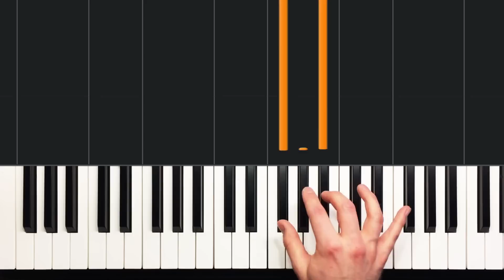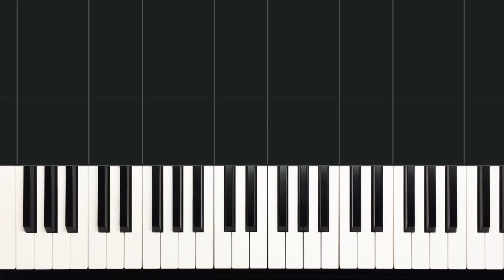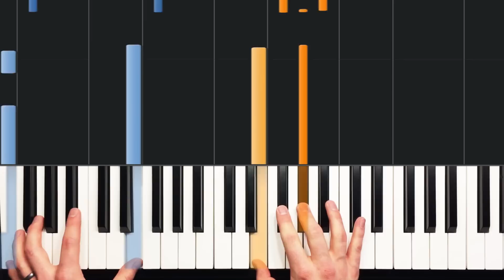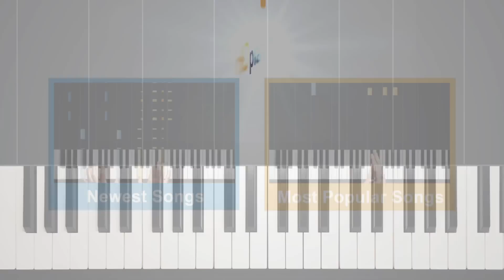How to Play "Pillowtalk" by Zayn | HDpiano (Part 1) Piano Tutorial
In this piano tutorial we'll learn how to play "Pillowtalk" by Zayn!

Some fans have theorized that this song might be about Zayn’s time in One Direction.